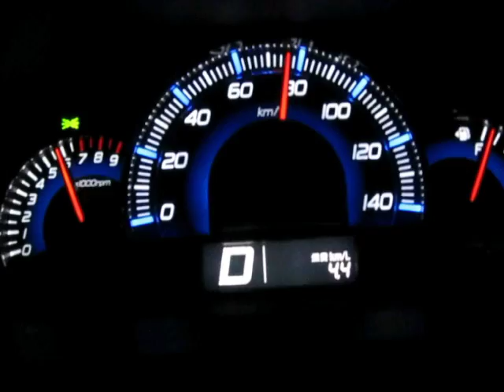フル加速 ワゴンＲスティングレー 0-100km/h ( WAGON R STINGRAY Full Acceleration )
やっぱりワゴンＲスティングレーが最高♪
(WAGON R STINGRAY)

スズキ　ワゴンＲスティングレー　（SUZUKI WAGON R STINGRAY）の
フル加速映像です。( ターボなし）
以前も同じような動画を撮りましたが、エアコンがオンになっていましたので
再度、エアコン　オフで撮影しました。
（あまり差はないと思いますが・・・）

０－１００Ｋｍ/ｈまで、You Tubeの時間表示から　約２１秒ほどです。

８０Km/h から１００Ｋｍ/ｈまでが結構、時間かかってます。

決して、速くはありませんが、購入を検討している方の

車は
ＭＨ２３Ｓ　　ＮＡエンジン　　ＦＦ（２WD)　　ＣＶＴ